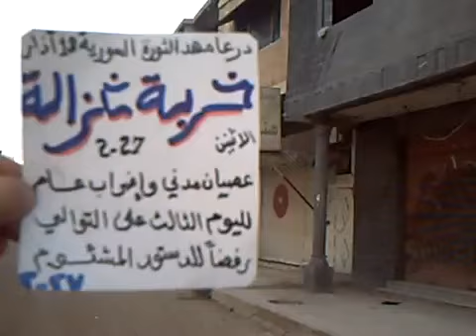درعا: عصاين مدني لليوم الثاني في خربة غزالة جـ1 27-2-2012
احتجاجا على الدستور القاتل